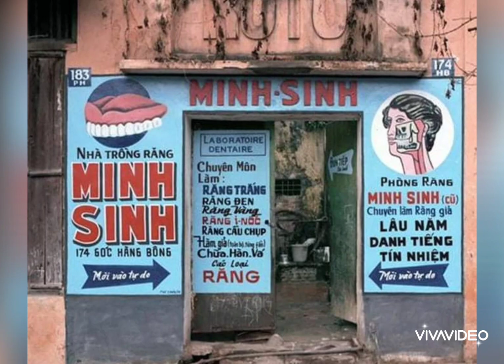HÀ NỘI VÀ TÔI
Ngày xưa thích bài này lắm, nhưng ko dám hát bởi hát ko nổi. Đến giờ thì nhất định phải hát lưu lại cho riêng mình...👍
Xin cám ơn những khán giả đã nghe hết bài này.❤️